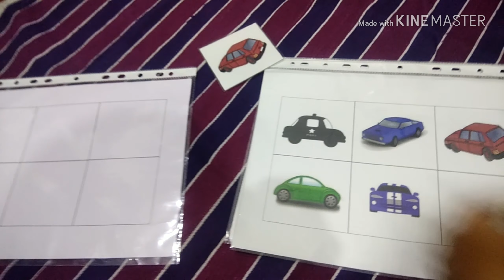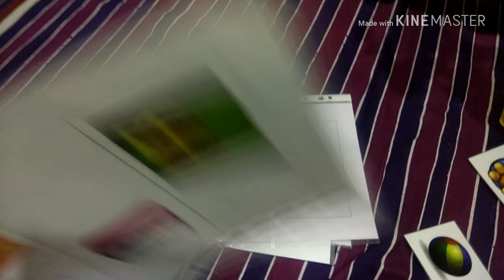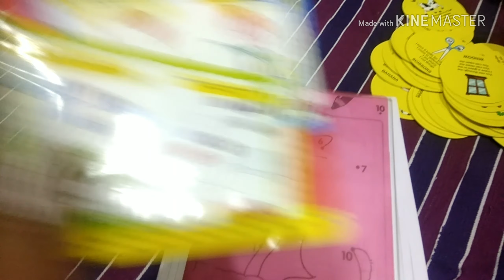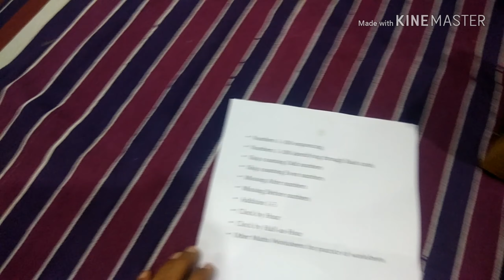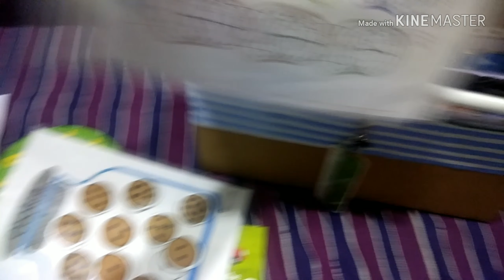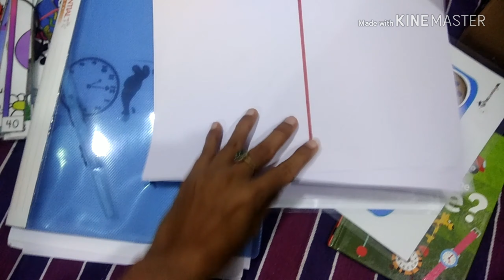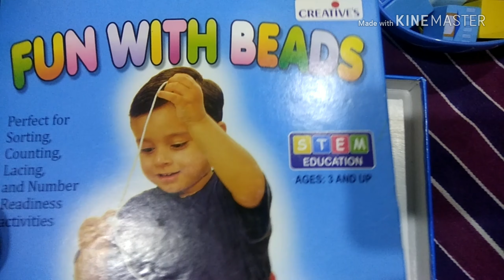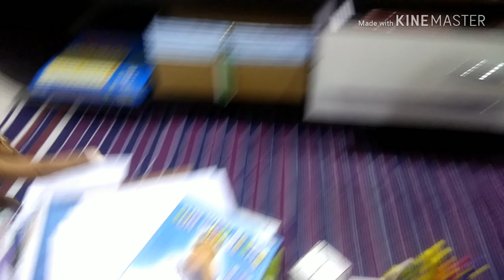Science Maths Geography English for young kids aged 3 plus cont'd....